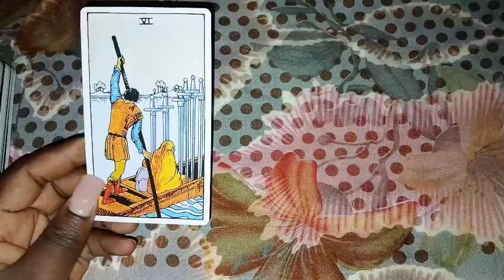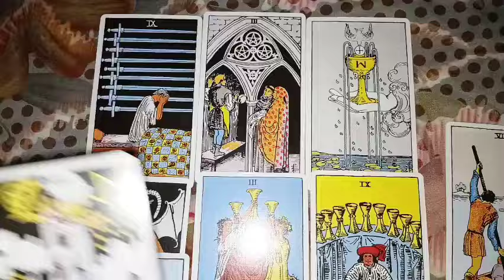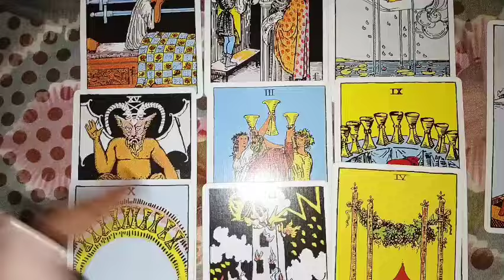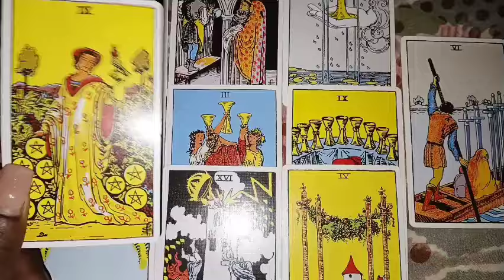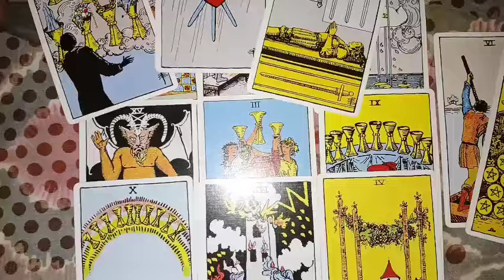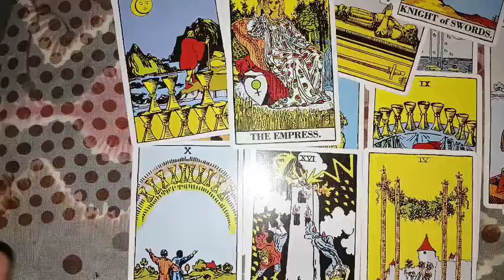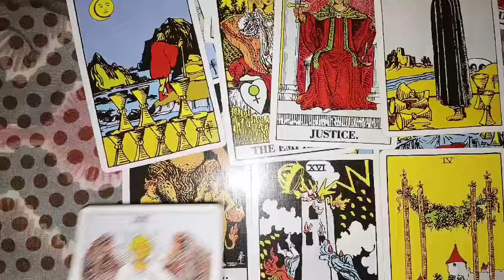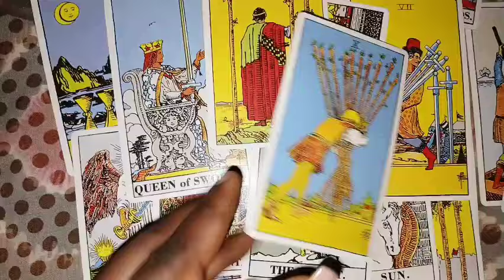LEO ♌️(NEW/NEWISH CONNECTION)LEO IS IT NOT TOO EARLY FOR THIS DRAMA? 🙃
1 question 30$

2 questions 45 $

3 questions 50 $

 Payment details

PAYMENT RECEIPTS

NAME/S INVOLVED